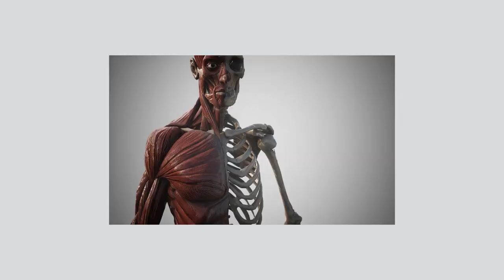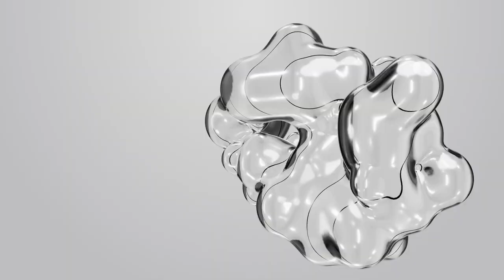HIT BARGAIN - DEGREE DECREE /// EVERYTHING IS TERRIBLE!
‘Degree Decree’ by Hit Bargain
A DOG A DEER A SEAL LP released 11.10.23 on Get Better Records

Directed by: Katharine Antoun @katharineantoun
DOP: Henry Grenier @hgrenier
Editor: Nic Maier @commodoregilgamesh
Colorist, Additional Edits:  Katharine Antoun
Prop Styling: Jennifer Rodriguez @jenrodgz, Katharine Antoun
Special Thanks to: Kino Flo @kinoflolightingsystems, Anna Luisa Petrisko @annaluisapetrisko

Lyrics:
In the belly of
Intestinal
Plastic strangulation
Click on through
The trail of a
Solitary emoji tear
For a smiling sea mammal
Headlines ephemeral
Water war
Boiling point
Critical careless
Car less
Facial recognition
Digital encampment
You and me and CCTV
We’re sorry we used up all the trees
And killed all the bees
Every coffee cup
Fast food condo
E waste prescription drug
Pissed into the ocean
Of course you’re pissed
100 billionaire tears
Can pool up in
A self driving car
That really listens
Oh man, it really listens
Watch it go
Straight into the wall
Controlled by a decimal point
You dip the bucket in
You take a reading
Of how the sea is feeling